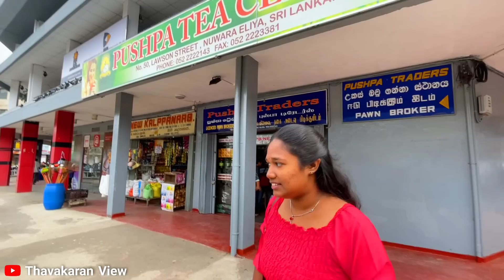இலங்கை ஊட்டியில் கிடைத்த தமிழ்நாட்டு பிரியாணி 🍲😍👌 | Nuwareliya | Thavakaran view